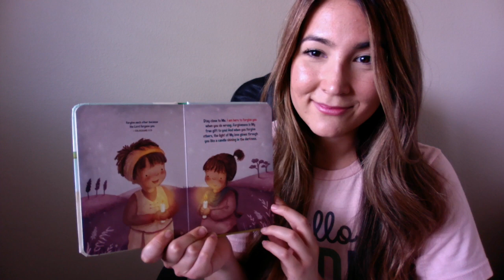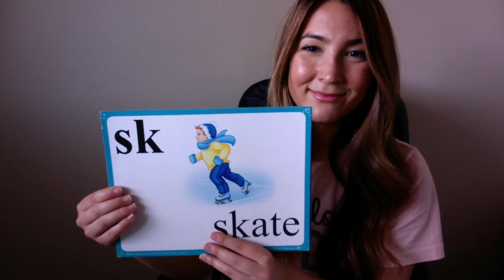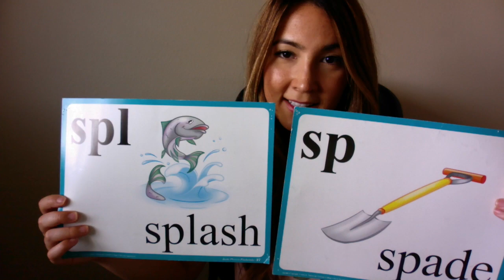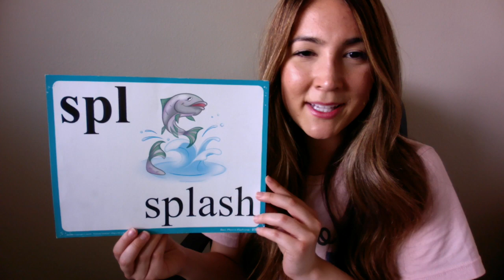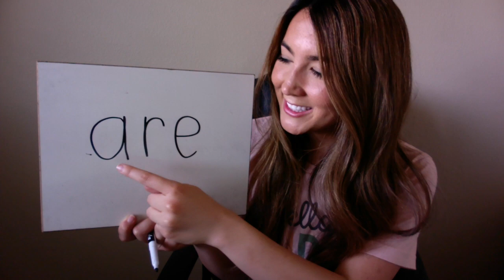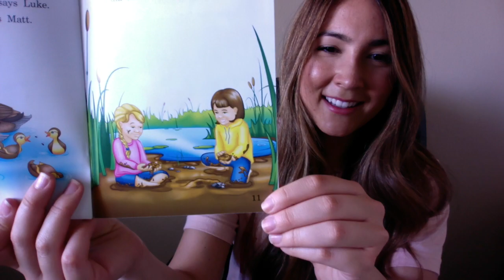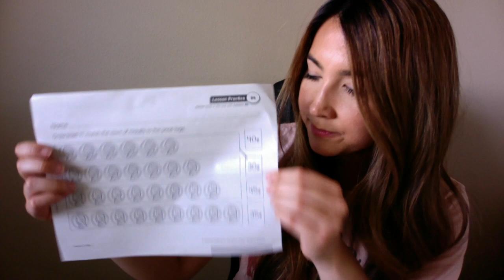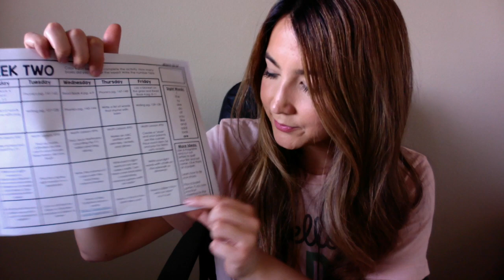Kindergarten Distance Learning - 3.27.20